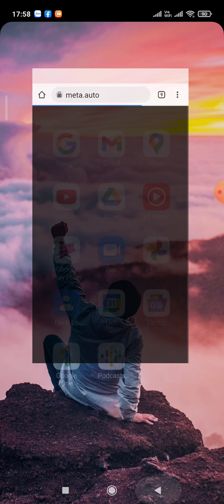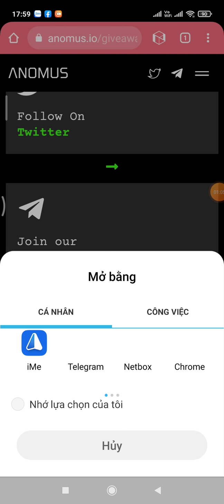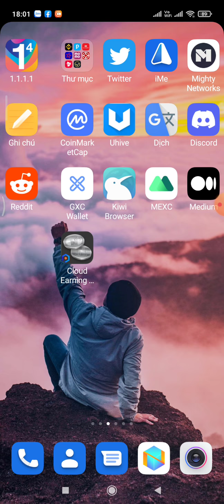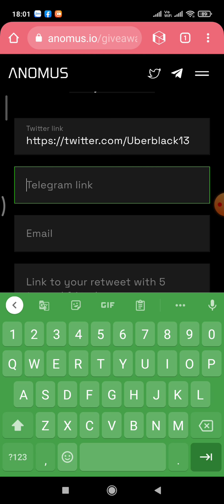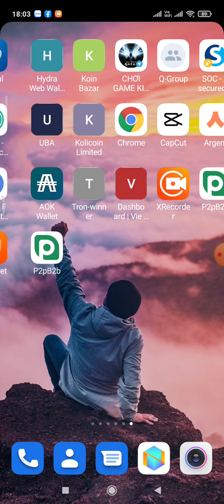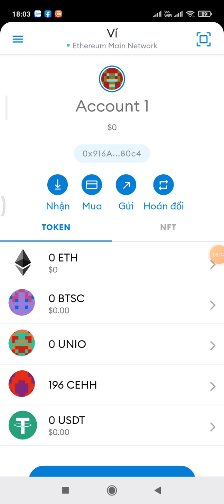Hướng dẫn Airdrop nhận 8$ token ANON. Mạng BSC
ĐĂNG KÝ CÁC SÀN TIỀM NĂNG

Id mã giới thiệu: X4NB3BKD

👉 Đăng ký sàn HuoBi.
Mã giới thiệu: 26v8c.

👉 Đăng ký sàn Remitano.

👉 Đăng ký 5Roi nhận 5000 Roi + 5000 Trx + 200 SHG

.Mã giới thiệu: 1c0931bd-40ae-4995-9f92-734dacca1fef

. Mã giới thiệu: D25088

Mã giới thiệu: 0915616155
CÁC WEB ĐÀO COIN MIỄN PHÍ

👉 Sonex web Đào các loại coin. đào cực nhanh
Mã giới thiệu: dropredmi105g

👉 App đào TTCOIN. 24h Claim 1 lần nhận 100 TTC